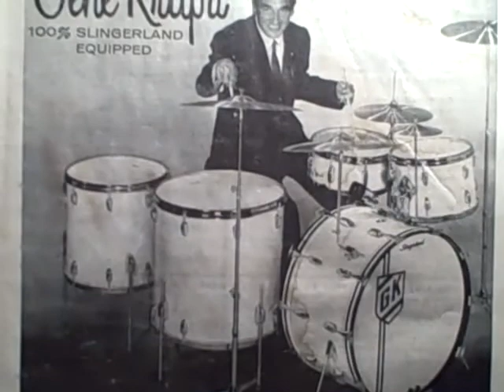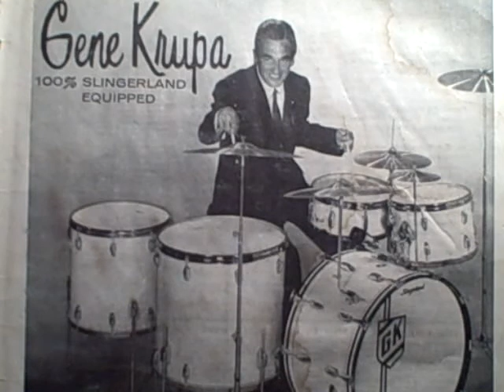Gene Krupa & his Orchestra "Drummin' Man" written by Tiny Parham & Gene Krupa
Drummin' Man written by Tiny Parham & Gene Krupa

Gene Krupa and his Orchestra -

Irene Daye - vocal

Recorded from a Red Columbia

Jazz Masterworks 78 rpm record

Record # 35324

This is such a great version, it's Toria's dedication to Mark (her Drummin' Man) ;)
To check out Mark's drum work and many other tunes, you can come to our channel just point at  bytoriasnowdoggy in blue above and click!!!

Years before I started working at the (now defunct) book & record store, I used to visit there as often as I could. On one occasion I met the man who was running the bookstore at that time. During our conversation I had asked about 78 rpm records, he said that he had many upstairs but no one goes up there without his consent. That seemed to be that. until one day he approaches with a proposition, I go through his mess of 78's, straighten it up so that he could present his collection to buyers and I get a deal on any 78's that I might want...except I was to give him all of the SUN label records. I accepted with the understanding that if he was selling any of his SUN records that I would have a chance at them once he had them appraised. Well, I found several and he never offered one back. he just sold them off. I used to spend hours in a dusty/musty dark room (upstairs of the record store, before & during the time i worked there) going through thousands trying to guess which one is worth the effort... you have to, there was literally thousands waiting to be discarded. I just can't process the thought of what didn't get saved! I used to find these little gems and purchase them. As soon as I did, I would feel like I couldn't get home fast enough!

Yeah! So, you better just watch it!!! lol..